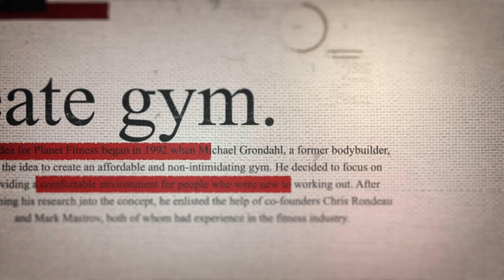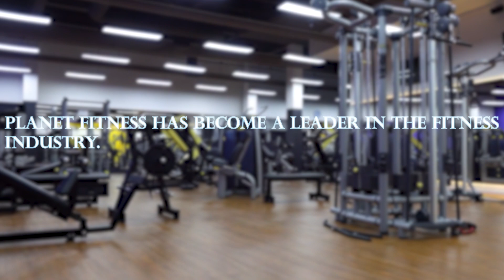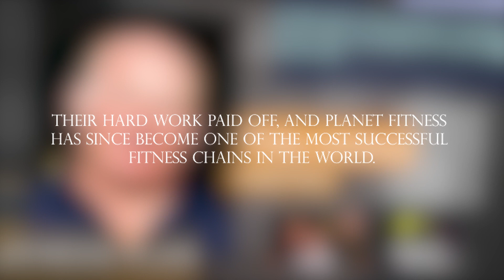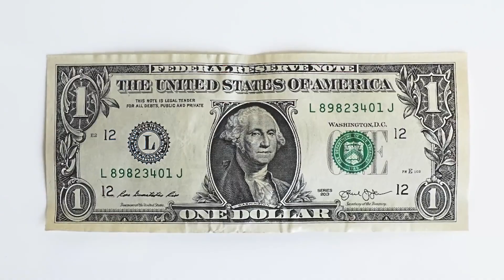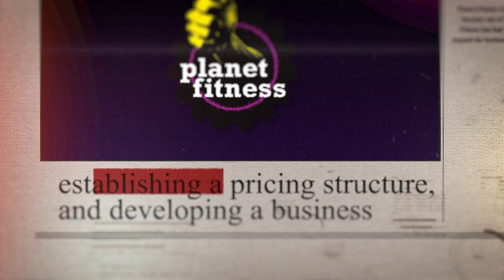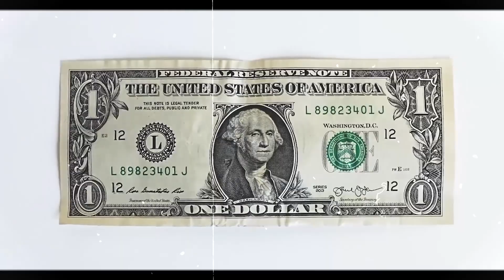Planet Fitness: "GYM ON THE RISE"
In this video, we'll take a look at the history of Planet Fitness, one of the largest and fastest-growing gym chains in the world. Founded in 1992 by brothers Michael and Marc Grondahl in Dover, New Hampshire, Planet Fitness started as a small gym catering to casual and first-time gym-goers.

In its early years, Planet Fitness offered a simple and affordable membership model, with a focus on a non-intimidating and judgment-free environment. The gym's signature "Lunk Alarm," which sounded whenever someone grunted or dropped weights loudly, became a viral sensation and helped to solidify Planet Fitness' brand identity.

In the following years, Planet Fitness expanded rapidly, opening new locations across the United States and beyond. The company went public in 2015, and as of 2023, it has over 2,000 locations and more than 14 million members worldwide.

Along the way, Planet Fitness has faced criticism for its "no judgment" policy and its limitations on certain types of workout equipment. Some fitness enthusiasts argue that Planet Fitness promotes a culture of mediocrity and discourages serious training.

Despite these criticisms, Planet Fitness has continued to thrive